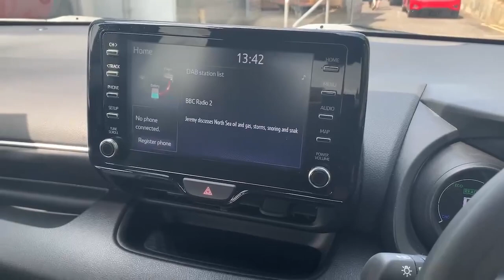YP71HLZ TOYOTA YARIS DESIGN FHEV GREY 2021, TOYOTA BURROWS ROTHERHAM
2021 TOYOTA YARIS DESIGN FHEV HATCHBACK PETROL/ELECTRIC, in GREY